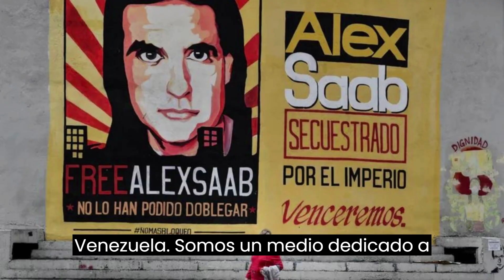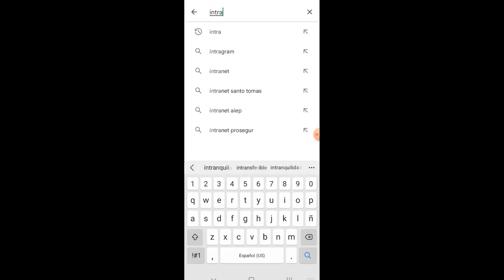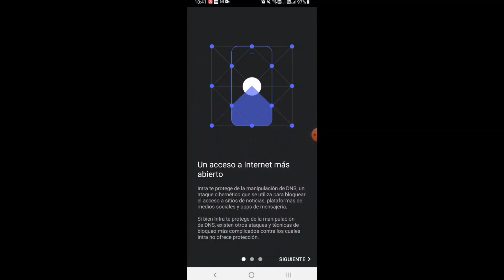En CONTRASTES (11/09/2023) Darwin Chávez conversa con el encuestador Jesús Seguías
En esta emisión de CONTRASTES, Darwin Chávez conversa con el encuestador Jesús Seguías, presidente de la empresa Datincorp, sobre la primaria presidencial en la oposición, el candidato de “consenso” y la salida política a la crisis venezolana.